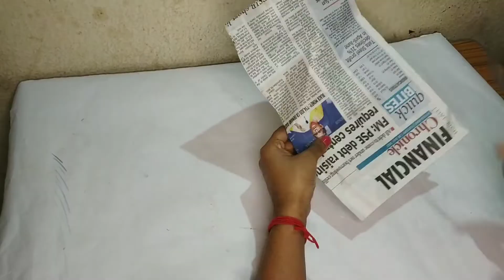Amazing woolen flower craft/Easy to make hanging craft home decor#woolen craft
Hello friend's

  -Hello friend's in this video you can learn a step by step process on how to make a  Amazing woolen flower craft Home decoration
 -it took me about an hours to finished. I hope you like the video.

Thank you  so much for coming to our channel.